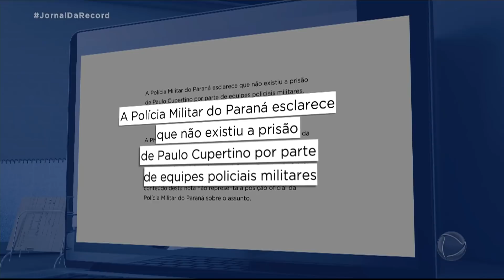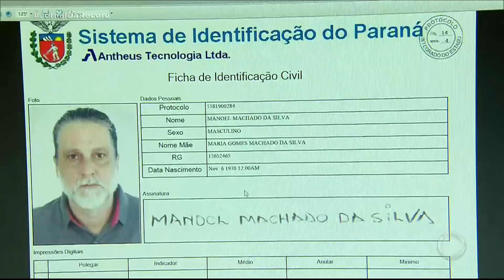Após confusão, polícias de São Paulo e Paraná negam prisão de Paulo Cupertino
Informações desencontradas das polícias do Paraná e de São Paulo causaram um grande mal-entendido a respeito da possível prisão de Paulo Cupertino, suspeito de assassinar o ator Rafael Miguel e seus pais. Nesta quarta-feira (28), chegou a ser anunciada a prisão de Cupertino, mas a informação foi desmentida logo depois. A confusão foi causada depois da realização de uma operação contra o tráfico de drogas realizada na cidade de Centenário do Sul, no Paraná. Na operação foi preso um homem chamado “Paulo” e isso teria causado a confusão, já que ele teria sido confundido com Paulo Cupertino.